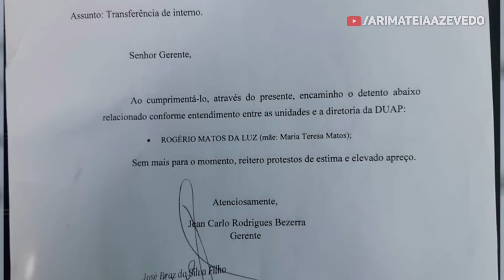Agentes da Secretaria de Justiça acusados de transformar penitenciária em cabaré